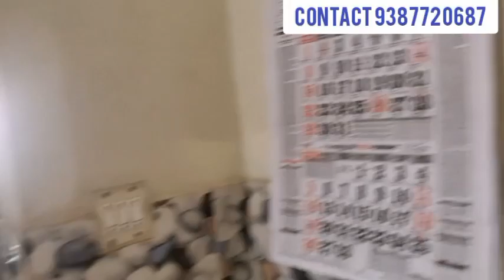low budget beautiful house for sale in elikulam lowcosthome budgethome lowbudget 239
Musician: Xuxiao
URL: InShot

Musician: Xuxiao
URL: InShot
Birthday
LiQWYD